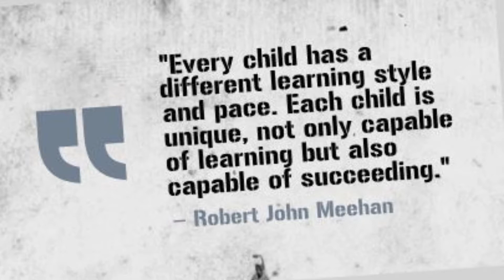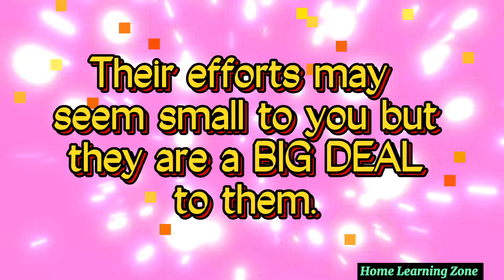EVERY PARENT NEEDS TO WATCH THIS|| PARENT VIDEO||POWERFUL THOUGHTS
PARENTS  REMEMBER YOUR CHILD IS SPECIAL!!!